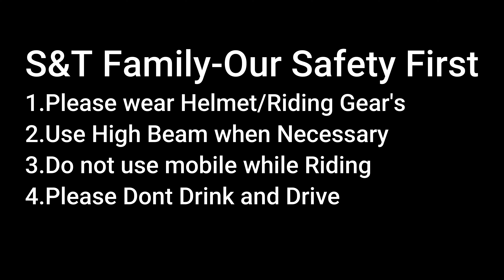Sunday Ride to ECR | Mighty Z 1000 | Ninja ZX-6R | Ninja ZX-10R | Ninja 650 | Trident 660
Hello S&T Family,
   Weekend ride with Beast's , some new Biking friends , So Happy to see all type of Superbike's Hope you guys like this video .